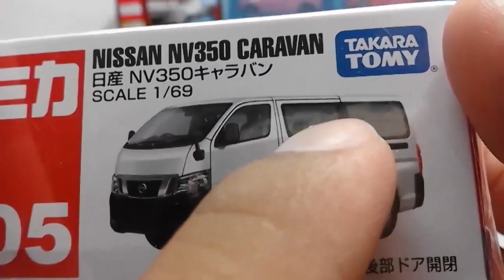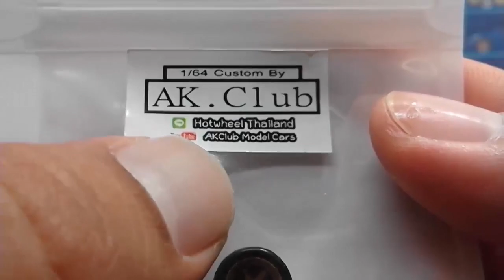แค่เปลี่ยนล้อ ก็หล่อแล้ว (รถตู้ก็ซิ่งได้)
Nissan NV350 CARAVAN
ล้อ TE37 ของพี่ฟอร์ด 1/64 Custom By AK.Club